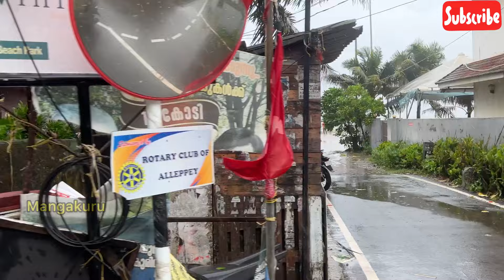ആലപ്പുഴയിൽ ദുരിതപ്പെരുമഴ | LIVE 🛑